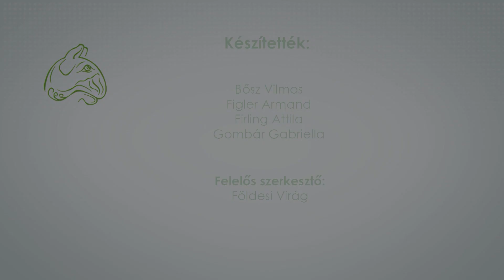Szemünk fénye 2023.04.05. Elhízás gyermekkorban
AZ OECD jelentése szerint az elhízottak aránya Európában hazánkban a legmagasabb. És sajnos a gyerekeknél sem jó a helyzet. A gyermekkori elhízás 10 év alatt majdnem megduplázódott.
Elkéstünk vagy nem? Vendégem Dr. Molnár Dénes, a pécsi Gyermekgyógyászati Klinika professzora, a terület szakmai vezetője